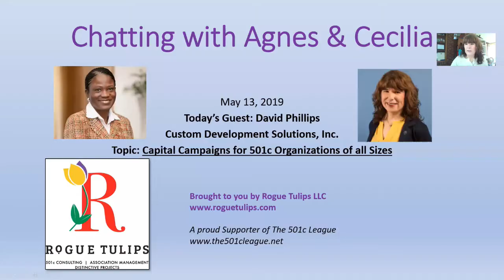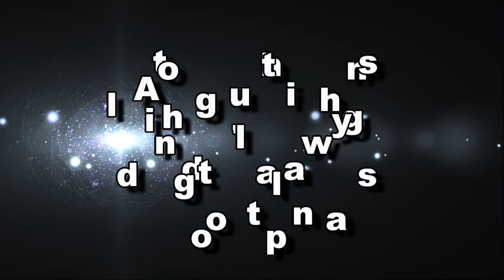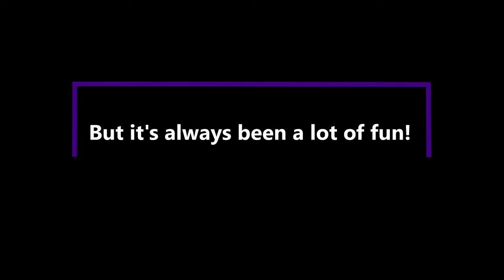Chatting with Agnes and Cecilia The Anniversary Episode April 8 2021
It's Thursday April 8 and that means it's time for a SPECIAL EDITION of Chatting with Agnes & Cecilia Nonprofit Conversations! It's our 2nd Anniversary and 3rd Season! We've added a special introduction to this episode about the secret to our success and why "Chatting" continues to inspire, motivate, and at times amuse :) Thanks for watching and we look forward to many more episodes. Agnes & Cecilia